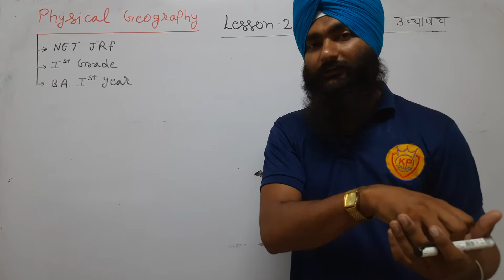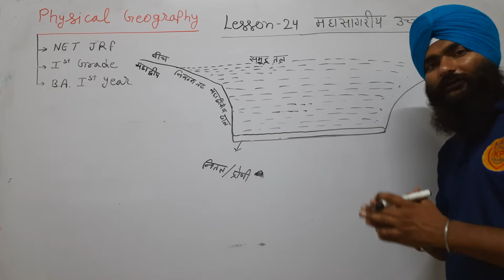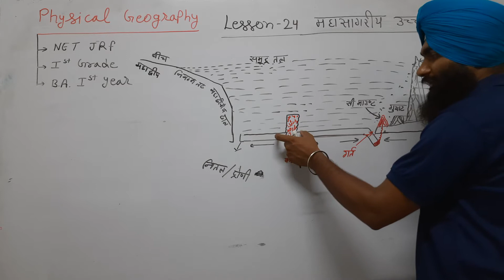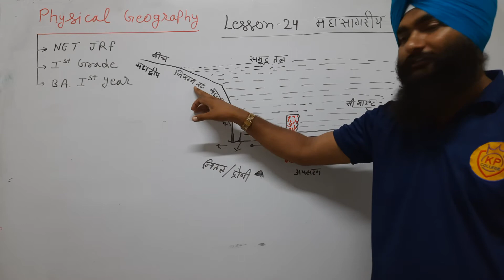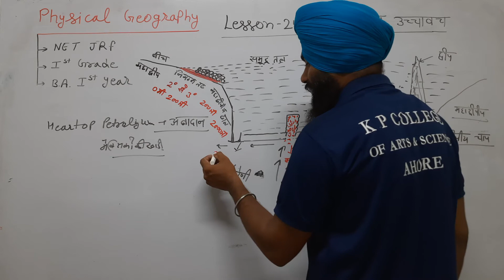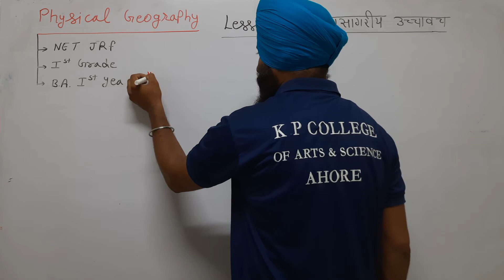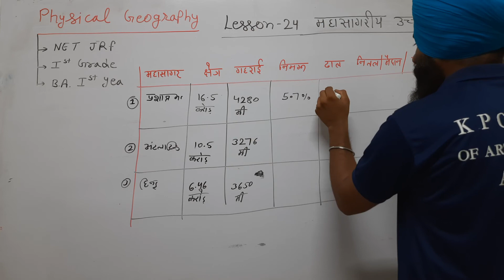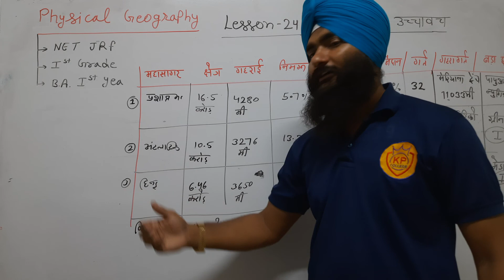Lecture-15, Lesson-24 महासागरीय उच्चावच, Part-1